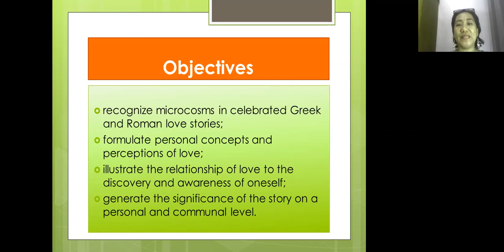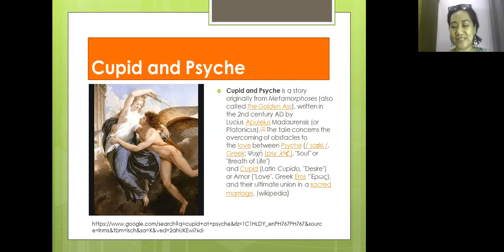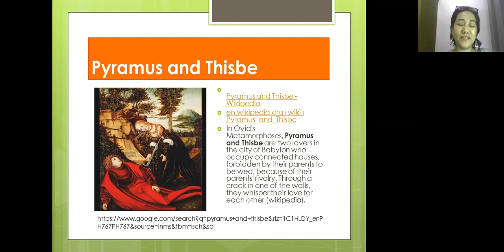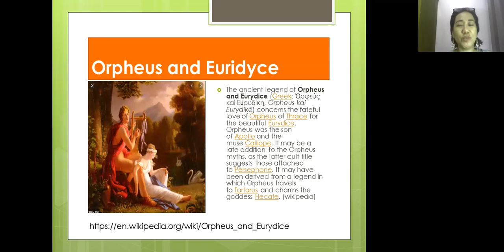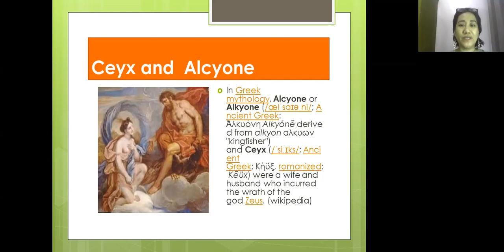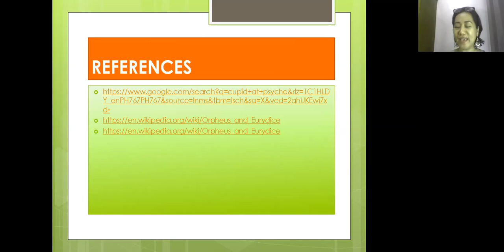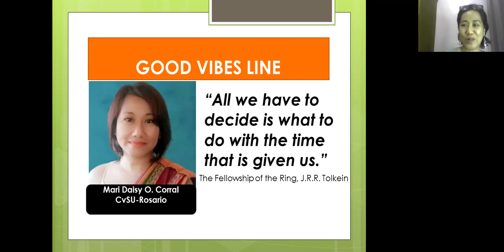WORLD LITOctWeek 2Lecture